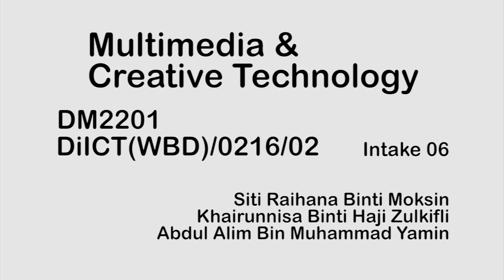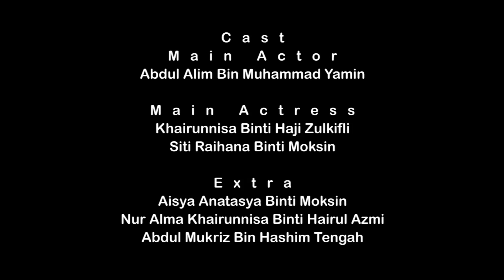MCT WB02 GROUP5-MCT Cover